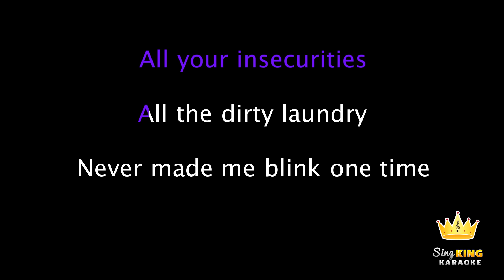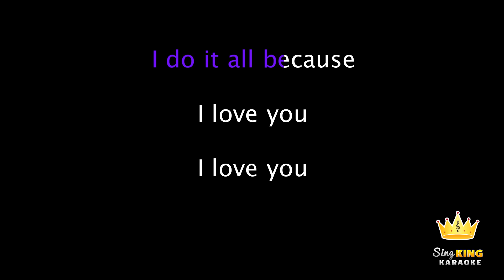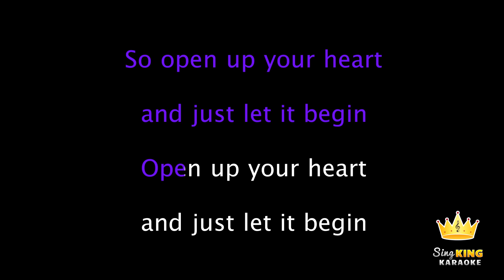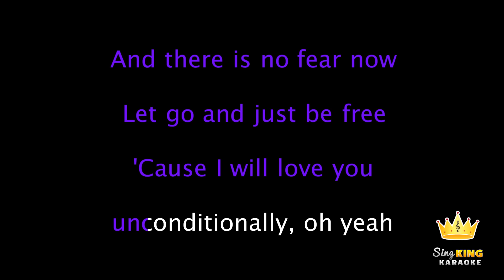Katy Perry - Unconditionally (Karaoke Version)